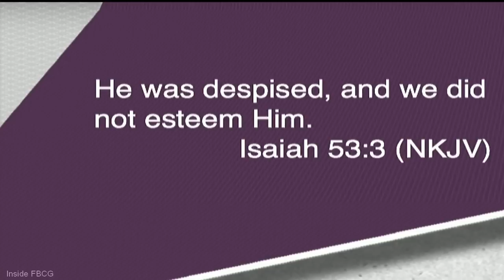"Rejection" Pastor John K. Jenkins Sr. POWERFUL WORD w/ Praise Break